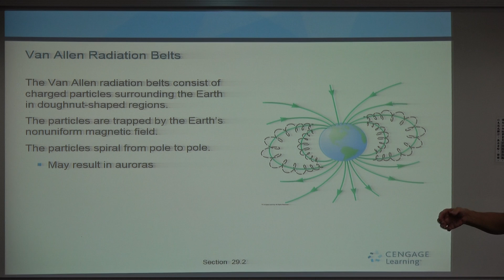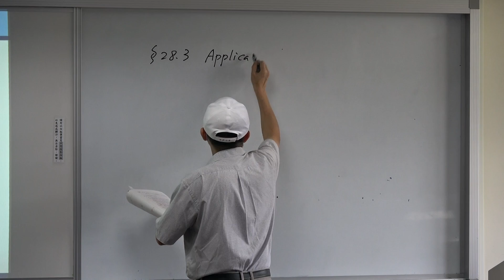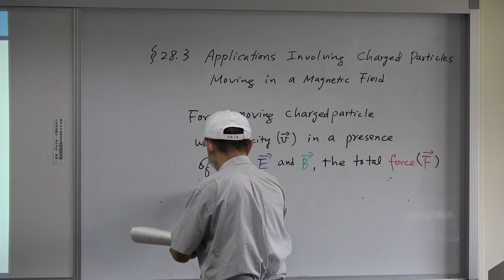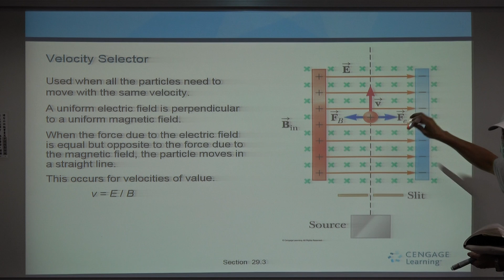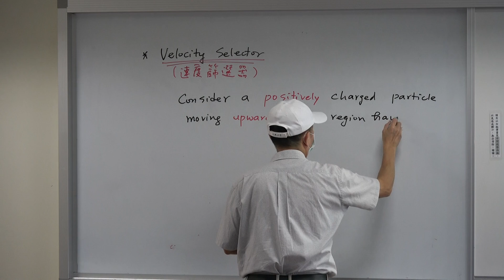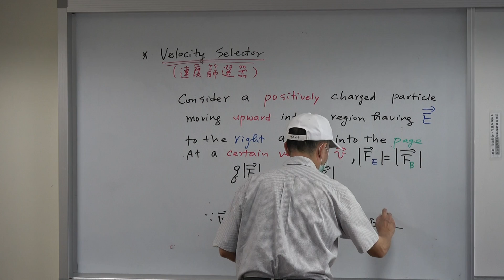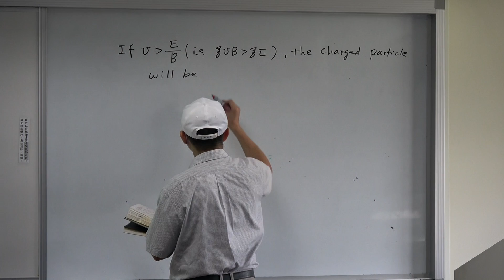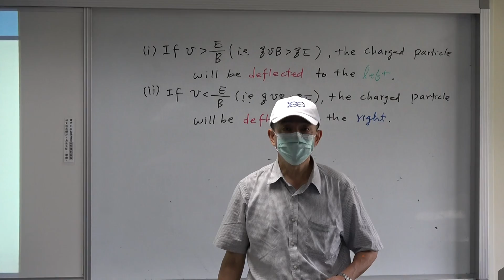Chapter 28 Magnetic Fields 04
2020/05/07 (Thur.)